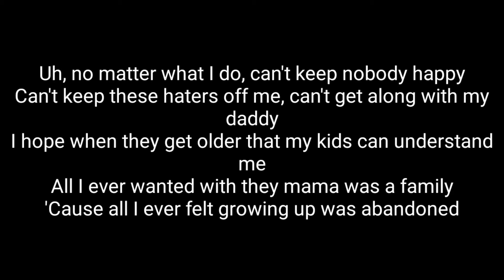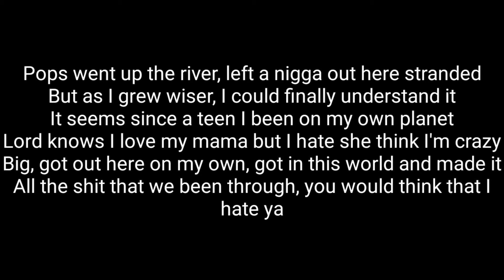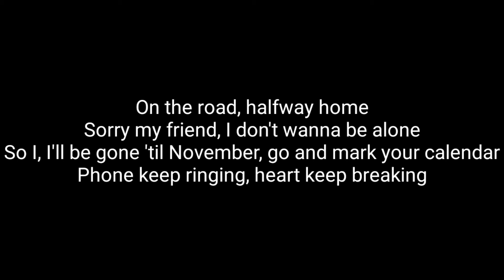Rod Wave - Gone Till November (Lyrics)